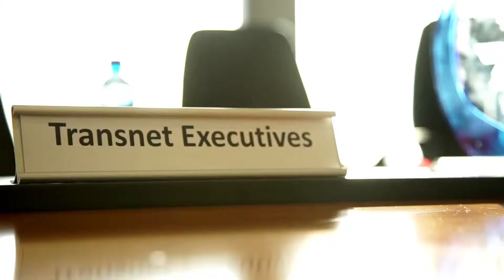TETA’s International Executive Development Programme (IEDP): Sindisiwe Ngubane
TETA’s International Executive Development Programme (IEDP) beneficiary Sindisiwe Ngubane, Project Manager at Transnet, says the IEDP exposed her to the international transport sector.